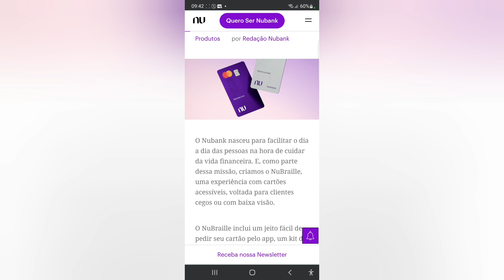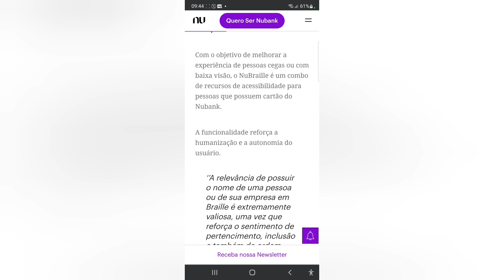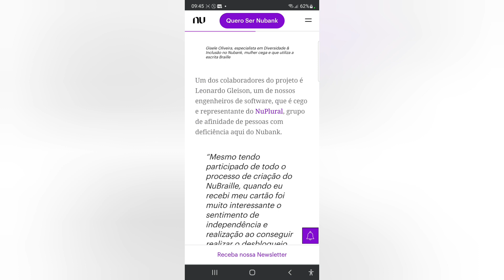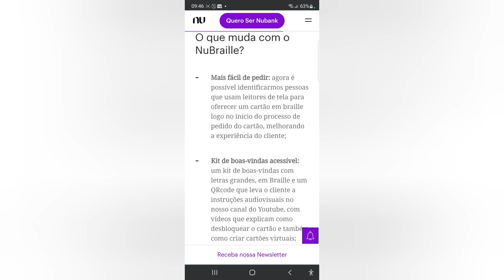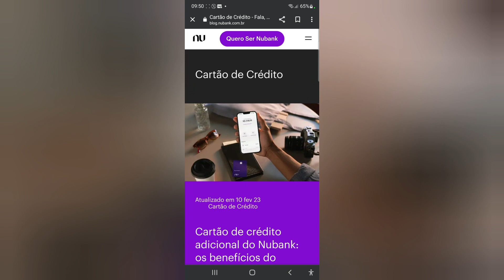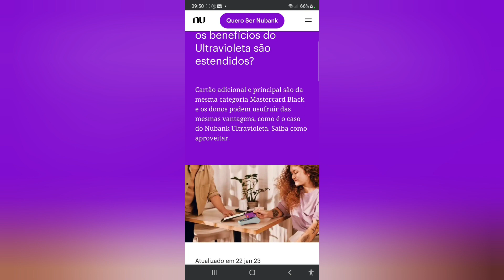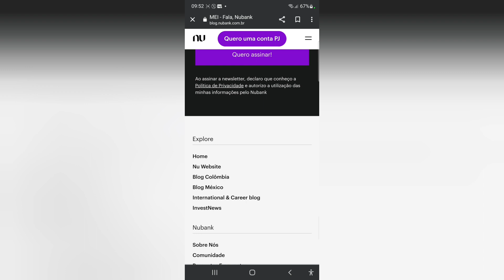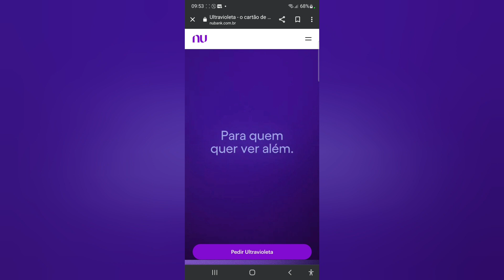Será que vale apenas ter Cartão de Crédito e conta do Nubank (e novo cartão)😳